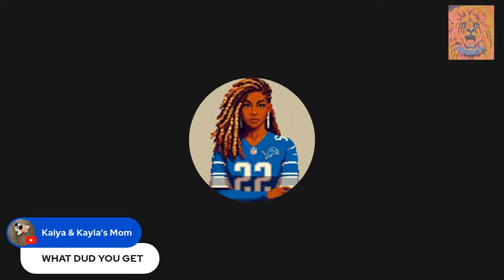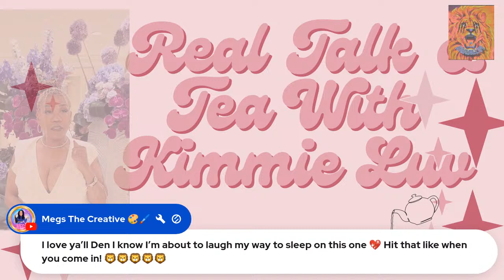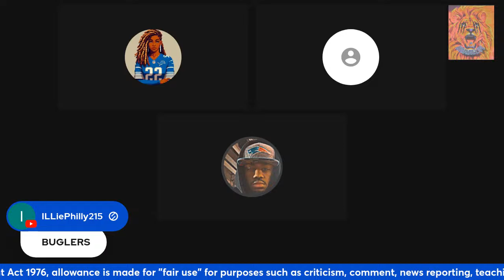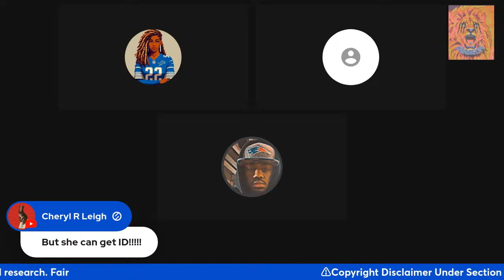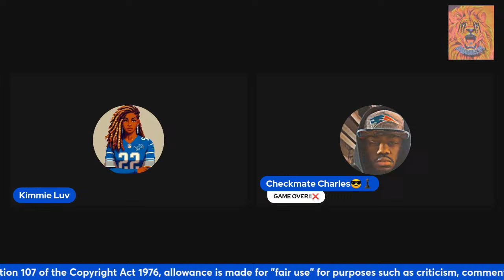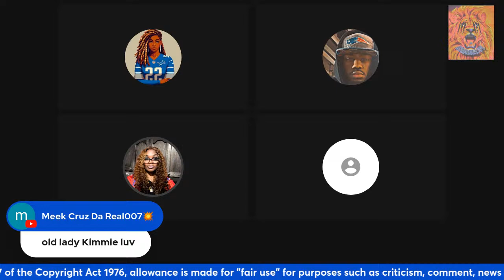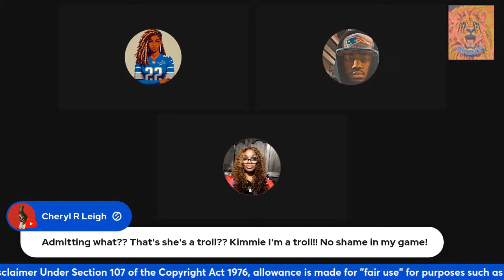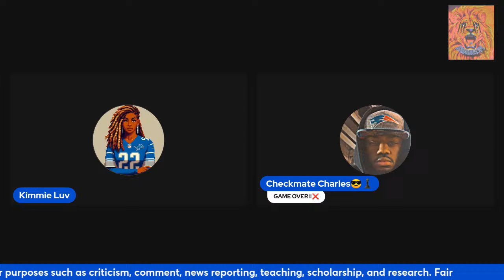Ayyeee y'all lets get it